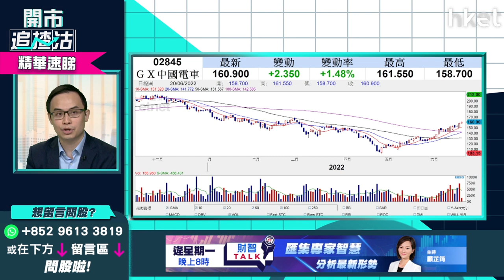【開市追揸沽】（精華）GX中國電車2845股價破頂 現價追車遲不遲？